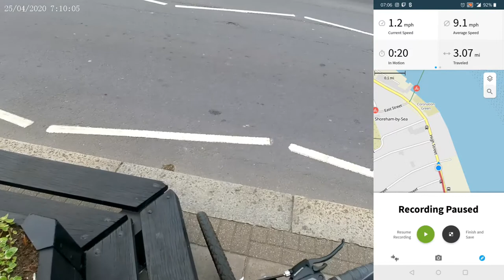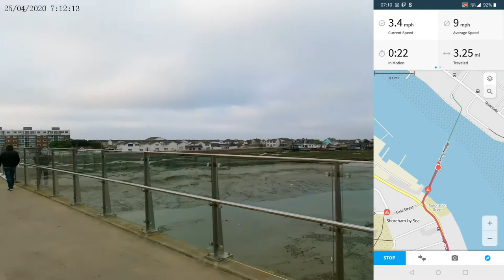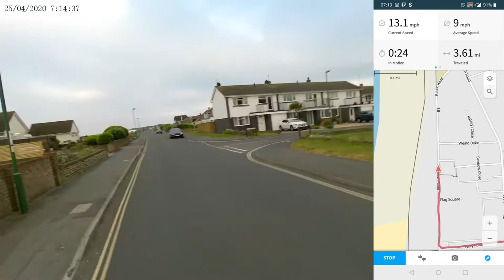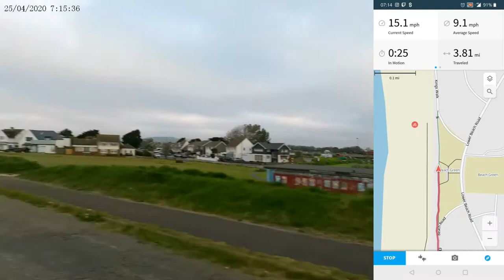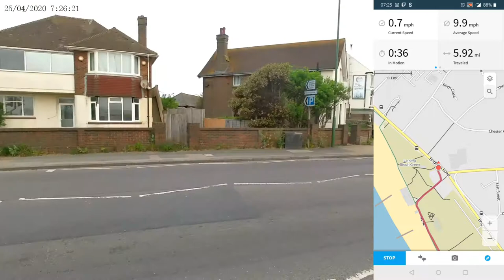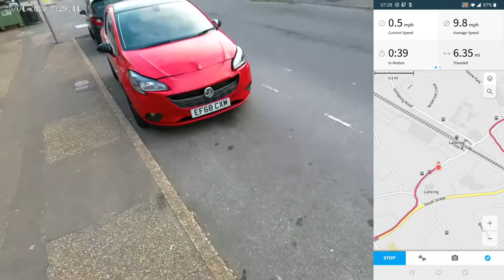GOVERNMENT APPROVED EXERCISE Lancing - Shoreham Clockwise loop 25th Apr 2020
Ride out to Shoreham and back, includes CAT! Also includes SWAN! and OYSTERCATCHER! and EGRET! and WIGEON! as well as several gull types. Also EXCITING STORAGE FULL MOMENT!

An excellent way to chase away the tormented thoughts lying in bed.